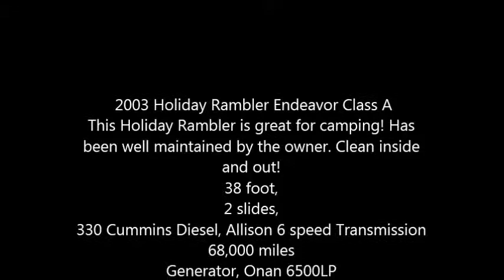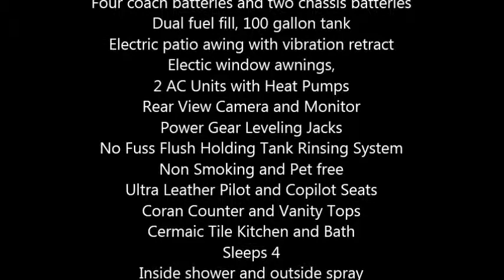2003 Holiday Rambler Endeavor Class A in Albuquerque, NM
2003 Holiday Rambler Endeavor Class A
This Holiday Rambler is great for camping! Has been well maintained by the owner. Clean inside and out!
38 foot,
2 slides,
330 Cummins Diesel, Allison 6 speed Transmission
68,000 miles
Generator, Onan 6500LP
Four coach batteries and two chassis batteries
Dual fuel fill, 100 gallon tank
Electric patio awing with vibration retract
Electic window awnings,
2 AC Units with Heat Pumps
Rear View Camera and Monitor
Power Gear Leveling Jacks
No Fuss Flush Holding Tank Rinsing System
Non Smoking and Pet free
Ultra Leather Pilot and Copilot Seats
Coran Counter and Vanity Tops
Cermaic Tile Kitchen and Bath
Sleeps 4
Inside shower and outside spray
Hitachi 32 HD television front; television bedroom, VCR video switch box